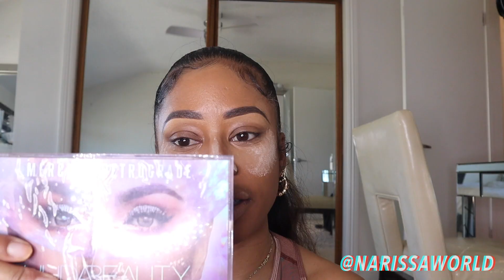GET READY WITH RISS!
SINCE VOGUE ACT LIKE THEY DON'T KNOW MY NUMBER!
HERE GOES A LITTLE FUN LOOK I DID FOR A QUICK SHOOT WITH @anthonyxrated8276